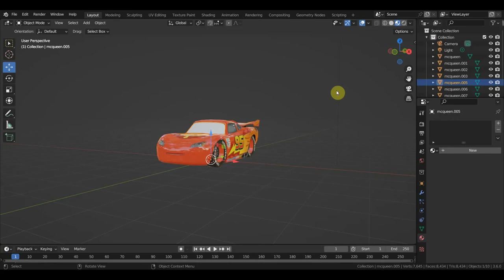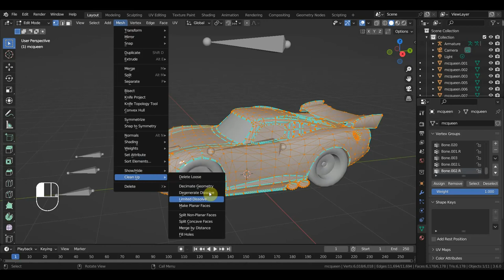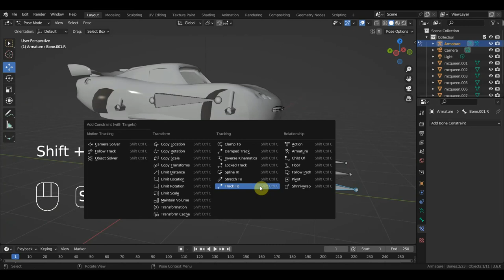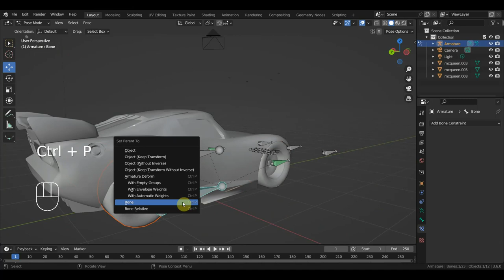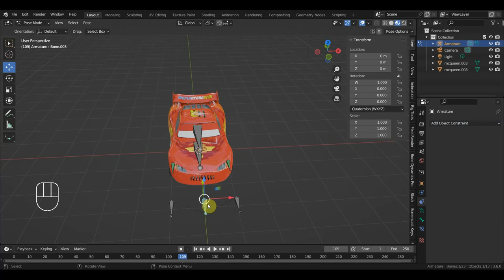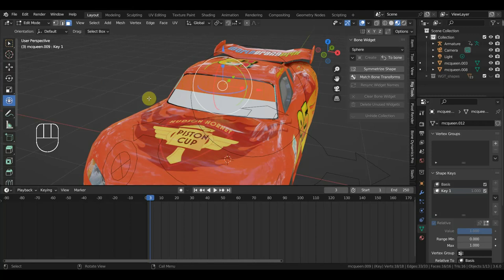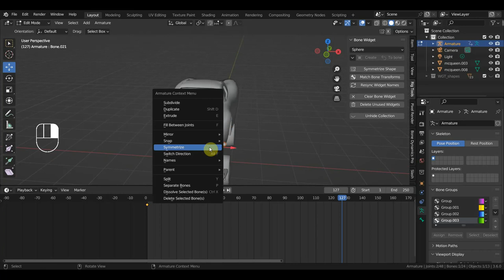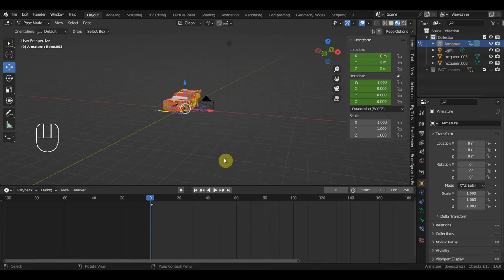BLENDER 3.6 ригги для Тачек интересно пробую